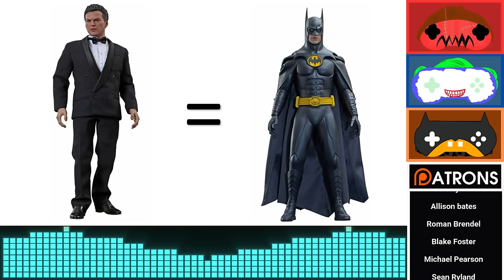Batman: Arkham Origins - Story Explained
Riddle me this, what does a Batman want for Christmas? Monty jumps into the past for the Batman Arkham prequel - Origins. Chase tries to force-feed him Christmas Dinner, and Neil steps in as acting coach.

Catch all episodes on Spotify and other usual podcast platforms

TIMESTAMPS
00:00:00 - Introduction
00:04:17 - No Man is an Island
00:26:13 - I Ain't Done Nothin' You've Not Done
00:38:05 - Lacey Towers
00:45:30 - Gotham Merchant Bank
00:56:43 - You're No Hero
01:06:45 - Teeheeheehee
01:27:00 - Firefly
01:36:35 - Blackgate
01:45:27 - Cold, Cold Heart